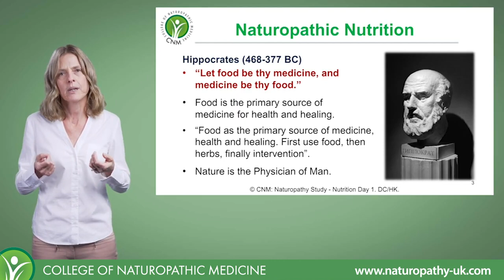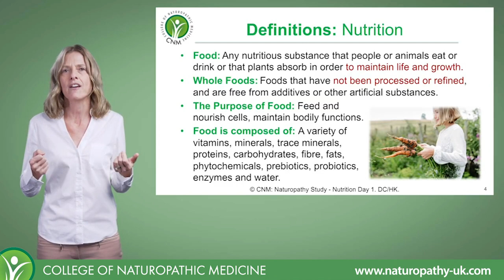The benefits of Naturopathic Nutrition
Food is the primary source of medicine for health and healing. Learn about history and the beginnings of Naturopathy with this short video from Naturopathy Online course.